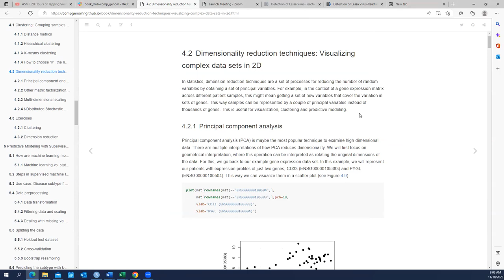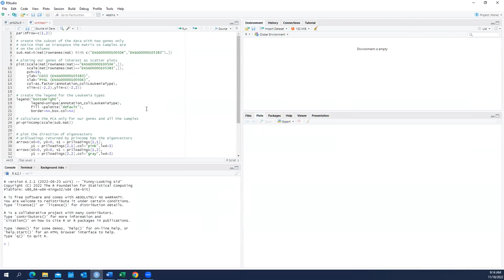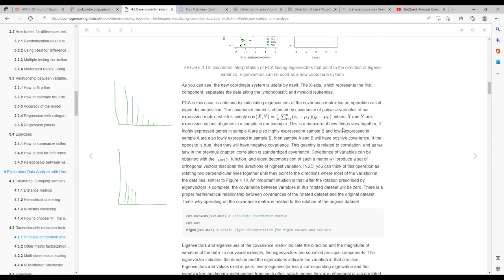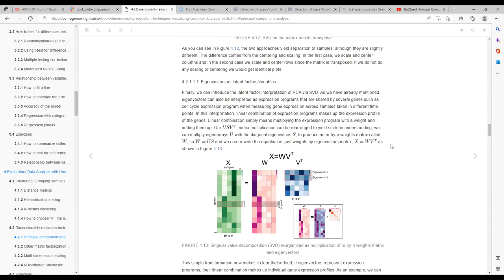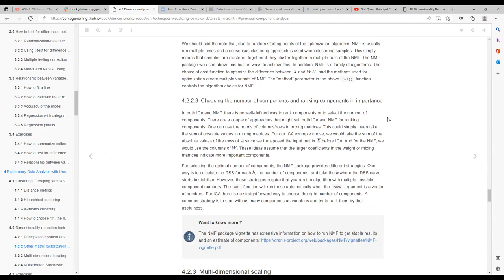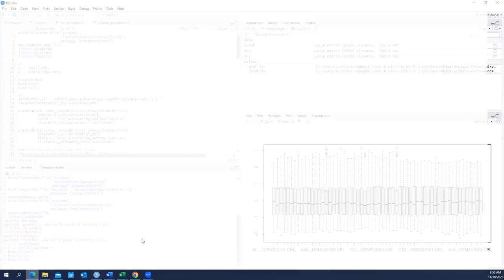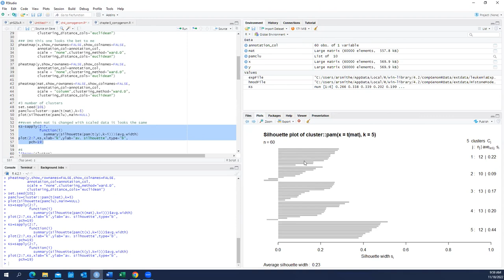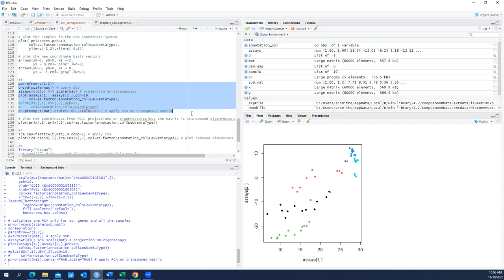Comp Genomics: Exploratory Data Analysis with Unsupervised Machine Learning Part 2 (comp_genom01 4)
Allison Smither finishes Chapter 4 ("Exploratory Data Analysis with Unsupervised Machine Learning") from Computational Genomics with R by Altuna Akalin on 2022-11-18, to the R4DS Comp_Genom Book Club, Cohort 1.